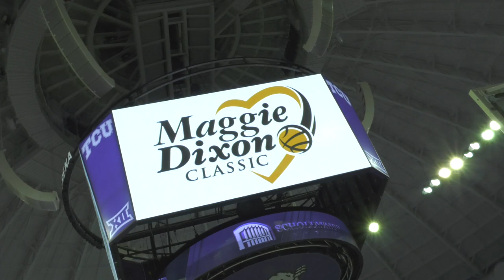Raegan Pebley On The Maggie Dixon Classic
Raegan Pebley’s TCU basketball team sits undefeated through the first six games of her 16th season as a head coach. Pebley is only 44, and, in fact, got her first head coaching job at the age of 26. During those early 20-something years of coaching, Pebley met another woman in a similar situation. Her colleague had gotten the women’s head job at West Point at the age of 28, and Pebley could relate.

Like Pebley, Army’s new hire knew how to coach, no matter what her level of experience. She led her cadets to the school’s first NCAA tournament in her inaugural season. Unfortunately, it turned out to be Maggie Dixon’s only trip there, as the ascendant young coach passed away suddenly after the season due to an unforeseen heart condition.

Fast forward to 2019, and Pebley continues to coach. She’s on her third Division I stop, having made postseason play at Utah State, Fresno State, and now TCU. One of her colleagues in the athletic department shares a last name with Pebley’s late friend, and, in fact, TCU men’s coach Jamie Dixon is Maggie’s brother.

While Maggie Dixon was alive, she made quite an impression on people with her knowledge of the game and welcoming personality. Many of those who knew her have looked to keep her legacy alive. Immediately after her passing, an annual game featuring top women’s teams was named the Maggie Dixon Classic. It’s been played in multiple locations, but seems to have found a lasting home in Fort Worth. In Sunday’s doubleheader, TCU defeated Boise State to open the event and Florida State upset Texas A&M in the nightcap.

Before the game, Maggie’s brother and their sister Julie presented the Maggie Dixon Courage Award to the Nees family. The youngest Nees daughter, Emma, not only has down syndrome, she’s twice survived cancer. Her ailments couldn’t take away her natural joyfulness. When I met her later, Emma even offered me some of her candy. She brought a smile to the face of everyone on the court.

People like Emma and Maggie can serve as inspiration for people they come in contact with. In wanting to host the Classic at Schollmaier Arena, Pebley saw benefits for the part of the game’s future she influences most directly: her players. Watching them in the press conference after the game, it seemed apparent that they had been affected by what they learned of Maggie Dixon, both on Sunday and in the run-up to the event (which included a road game at West Point).

In this video interview, Pebley shares her thoughts on what made that trip, and these games, special. It helps one understand why the future is likely to always include a Maggie Dixon Classic.